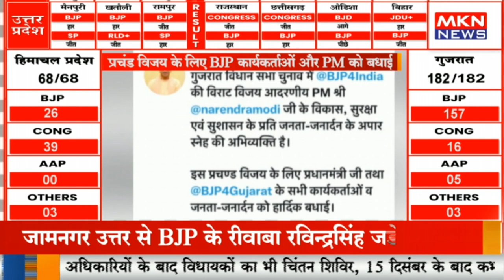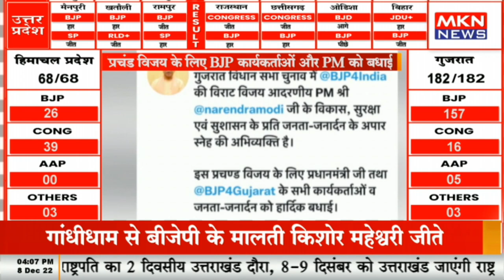BREAKING NEWS - गुजरात चुनाव में जीत का श्रेय पीएम को, प्रचंड विजय के लिए BJP कार्यकर्ताओ और PM को